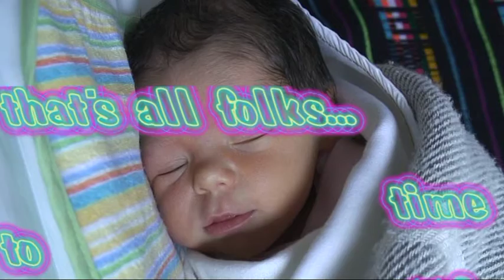anatoli.mpg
Οι πρώτες μου μέρες στον θλιβερό κόσμο των μεγάλων...
Ήρθα για να μείνω, αλλά δεν τη βλέπω να θέλω να ενηλικιωθώ ποτές μου.
My first moments in what you adults call external life.